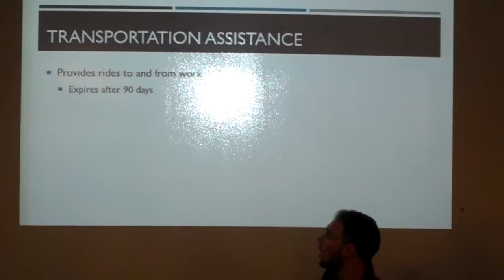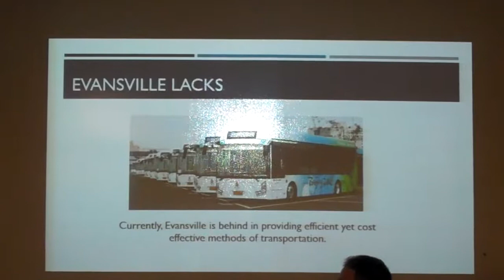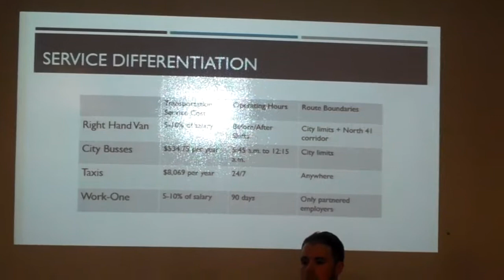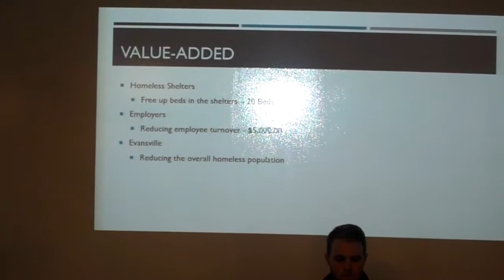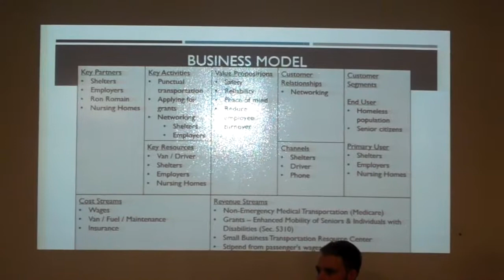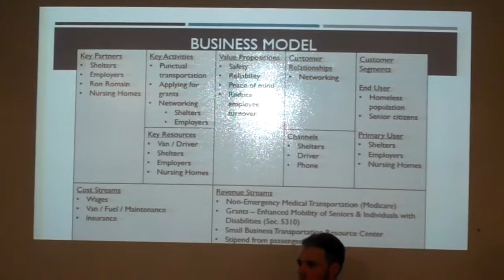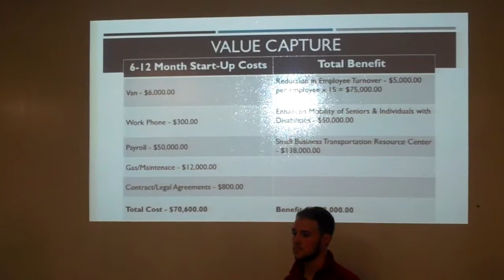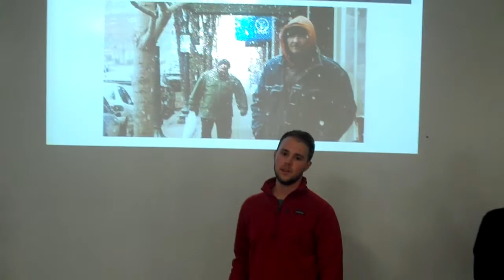Nathan, Joshua, Adam, Kyndle